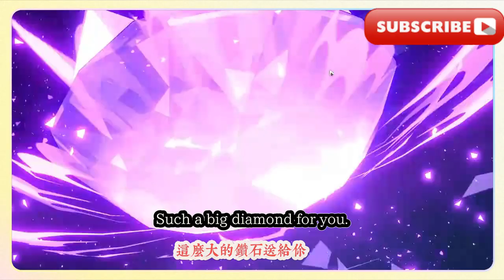【星穹鐵道】星芒爍變/活動攻略/致命弱點（第五關）/7.9更新//破敌先锋/痛苦连环/惊喜派对/命悬一线/致命弱点/无尽终结/层层加码/多灾多难/星穹铁道2.3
【Star Railway】Star Transformation/Activity Strategy/Fatal Weakness (Level 5)/7.9 Update